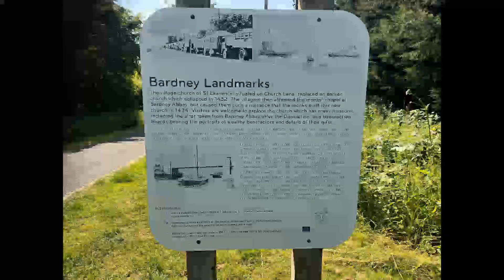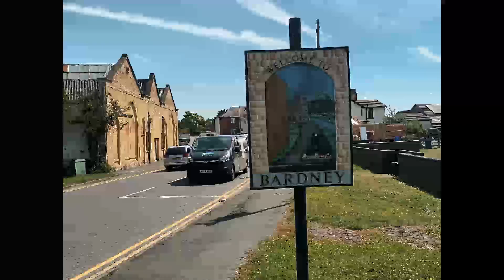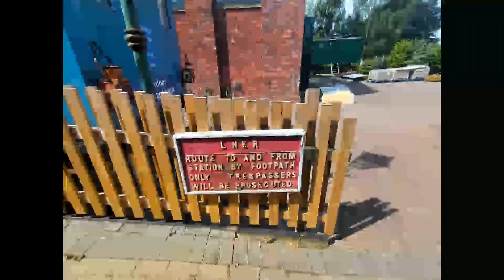BARDNEY TRAIN STATION SLIDE SHOW 2022 0